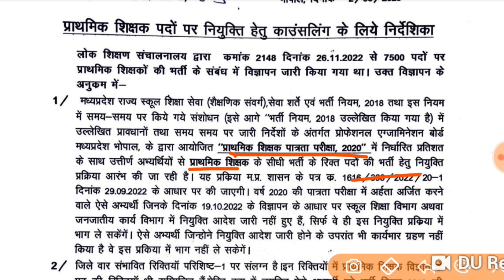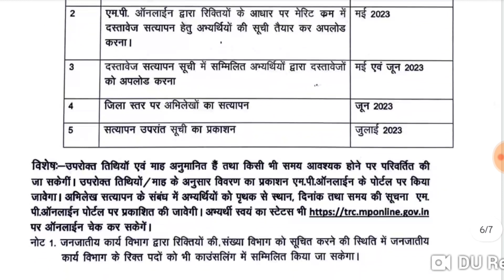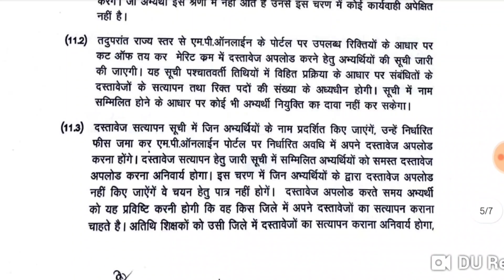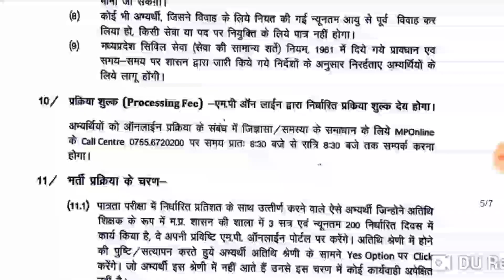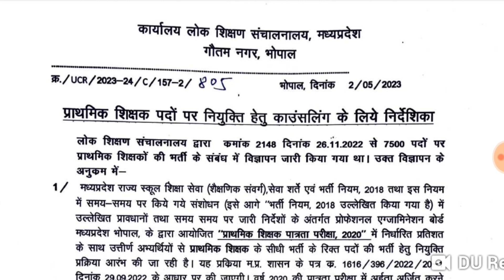म.प्र. शिक्षक वर्ग 3 सेकंड काउंसलिंग रोस्टर जारी/MP TET Varg 3 Second counseling/MP Shikshak Varg 3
मध्य प्रदेश शिक्षक भर्ती से जुड़ी महत्वपूर्ण जानकारी
mptet post
@A S Academy
@Arvindra Sir
@Atul kumar sharma
@EASY Pariksha
@The WiNNERS Institute
@RAM SIR